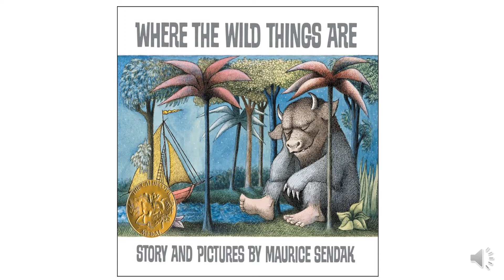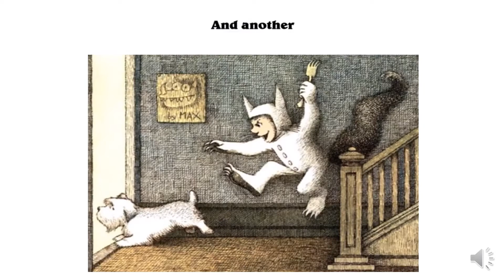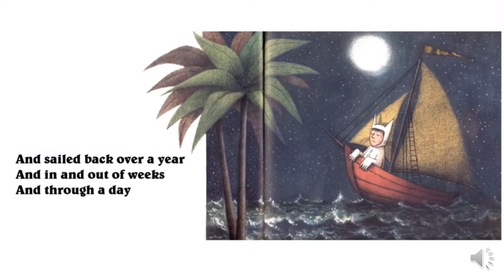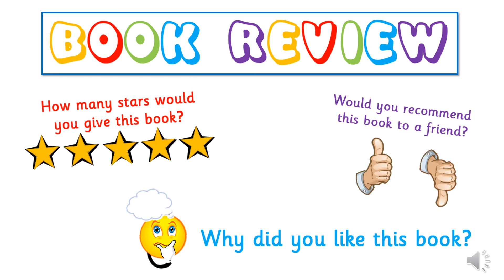"Where The Wild Things Are", read by Mrs O'Meara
This video focuses on a book review at the end of the story.

Author: David McKee
Publisher: Red Fox
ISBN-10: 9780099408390